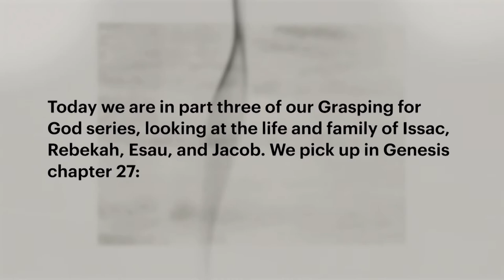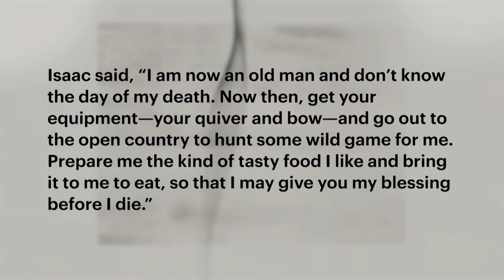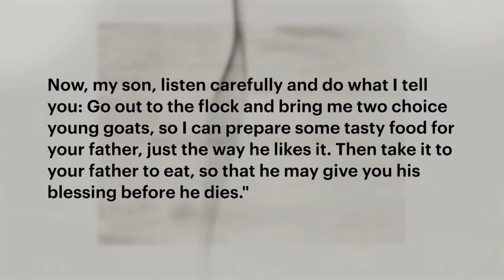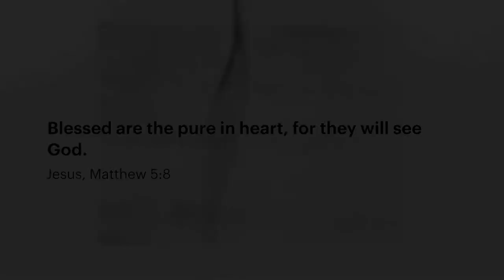Grasping for God 03: The Family Feud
How God can bring blessing and beauty, out of brokenness and betrayal.